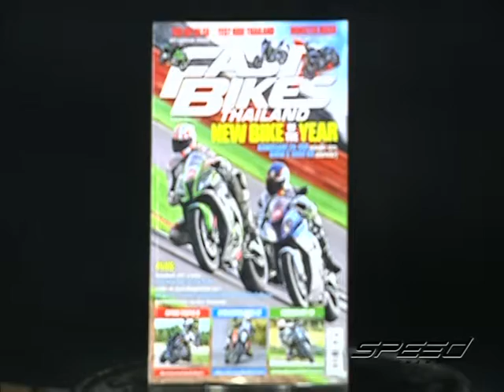Speed Rider OA 21 02 2017 B5